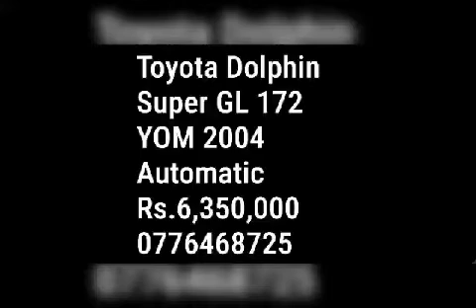For sale Toyota Dolphin lh172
Toyota Dolphin Super GL 172

Description :
YOM -2004
Automatic
Diesel
Milage : 210,000km

Adjustable seat
Leather seat
Dual AC
TV /DVD
Rexine Carpet and 3m coil carpets
Body kit
LED Fog Lam
Price 6350000
Finance can be arrange